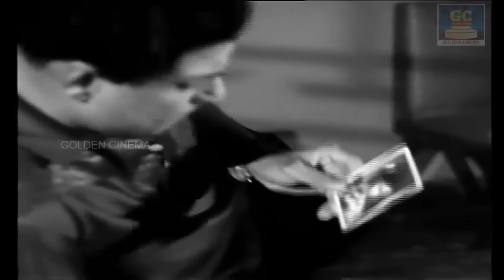இரவில் மயக்கும் இனிமையான பி.சுசீலா பாடல்கள் | P.Suseela Songs | P.Suseela Hits Tamil.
ShortFilms
Dubsmash
Special Programs
Events
Movie News